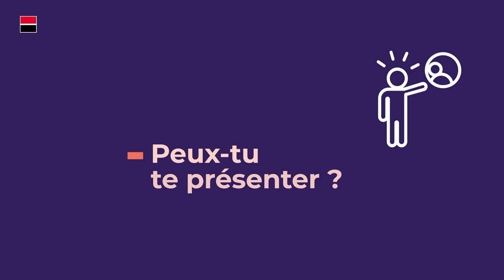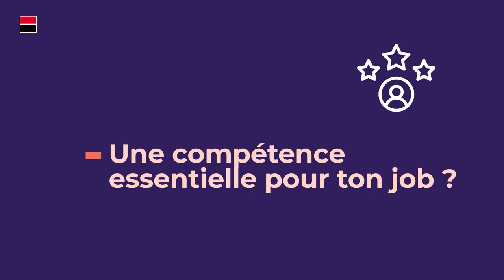Découvrez SG avec Mathilde, Conseillère de Clientèle Professionnels